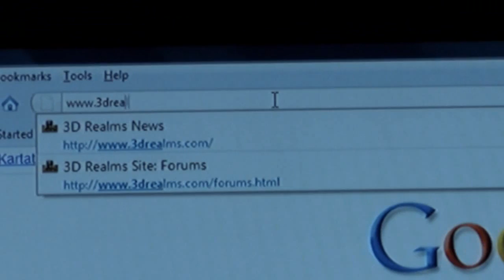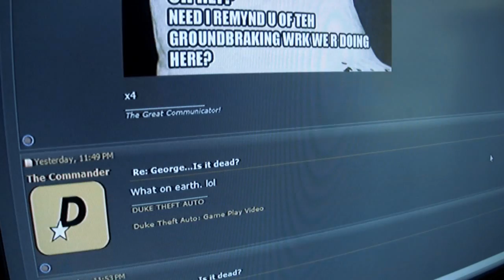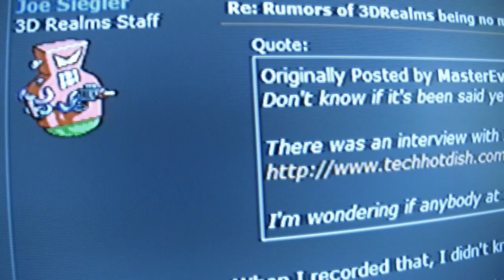3D Realms shuts down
3DR is no more.